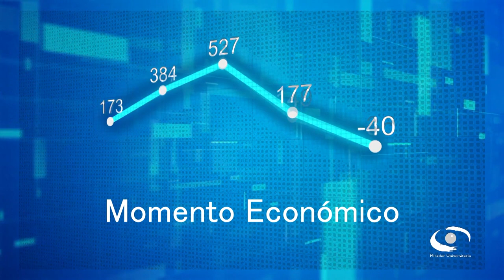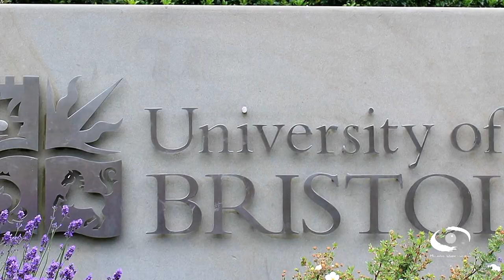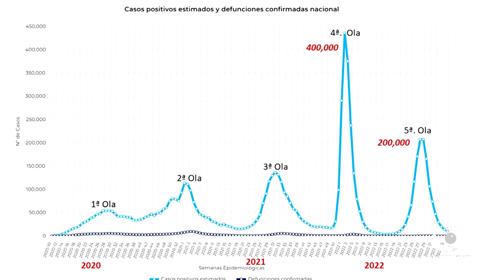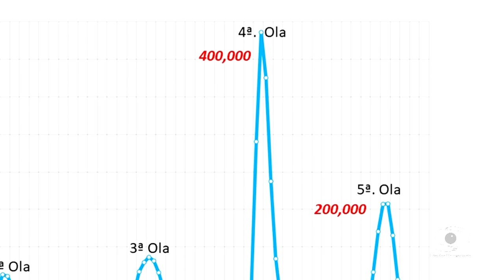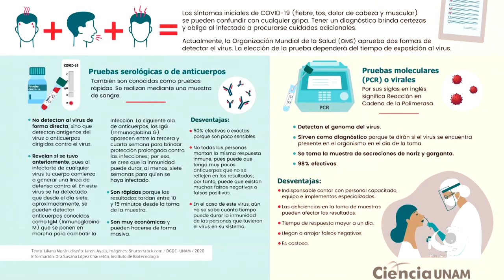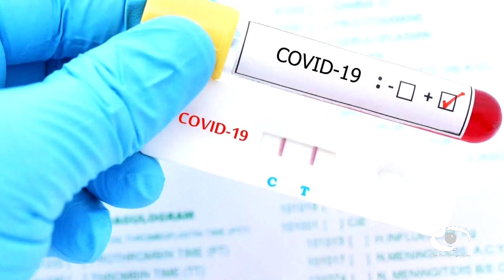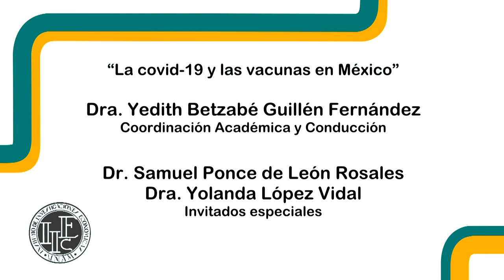1.- La covid-19 y las vacunas en México | Momento Económico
Sinopsis: En este programa se analiza la situación actual de la COVID-19 en México, partiendo de esta Quinta Ola, con la variante de Ómicron y la importancia de la vacunación para hacer frente a la pandemia/endemia. Se profundiza sobre la respuesta que han generado los países más avanzados, en lo referente al desarrollo de nuevas vacunas que utilizan diferentes tipos de tecnología, así como en el planteamiento de la comunidad internacional (OMS) sobre la falta de vacunación en los países menos desarrollados. Se analiza de forma particular, la colaboración de científicos mexicanos en la creación de la vacuna “Patria”. Finalmente, se concluye con la importancia de que México participe en la generación de nueva tecnología, con el fin de estar preparados en el combate de ésta y futuras pandemias

Transmitido el 20 de Enero 2022 por TVUNAM

Conductor: Dra. Yedith Betzabé Guillén Fernández
Participantes: Dr. Samuel Ponce de León Rosales, Dra. Yolanda López Vidal
Producción y Postproducción: Nancy Audelo Mendoza